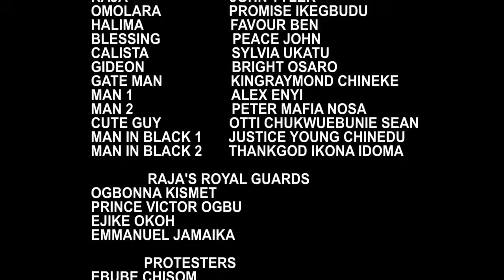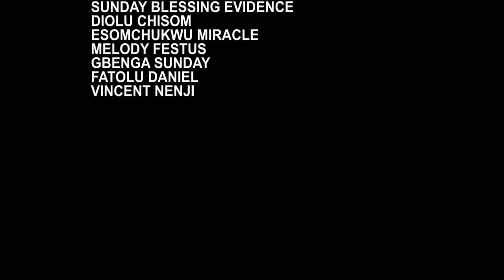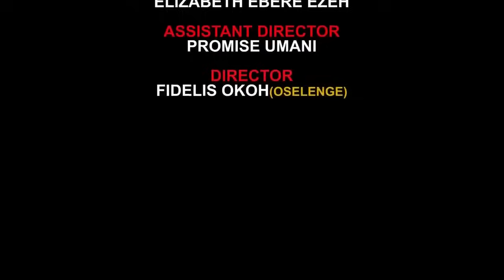REMEMBER US - MAURICE SAM, SARIAN MARTIN 2024 FULL NIGERIAN MOVIE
This amazing romantic movie is going to make your day ... a must watch for every young couple. very intriguing
Starring: MAURICE SAM, SARIAN MARTIN